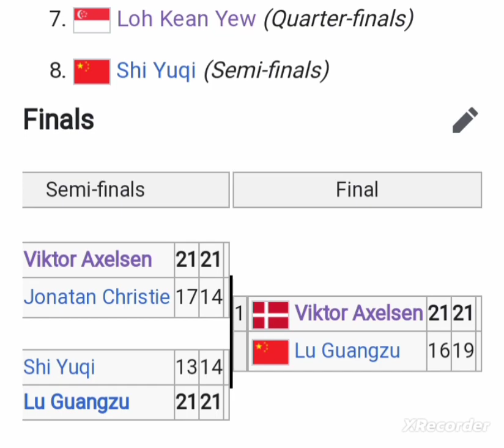BWF China Open Badminton Championship 2023